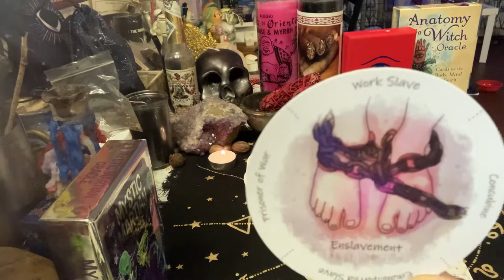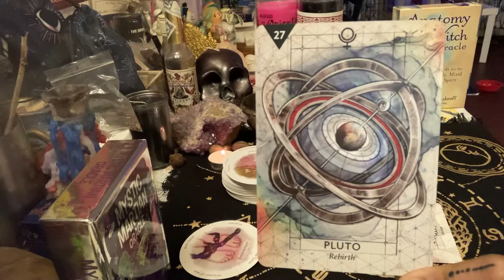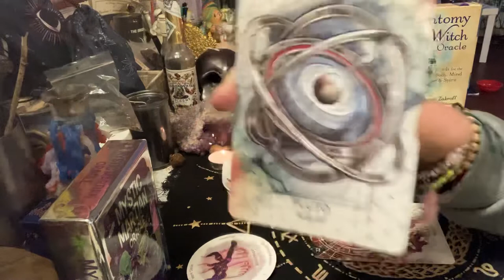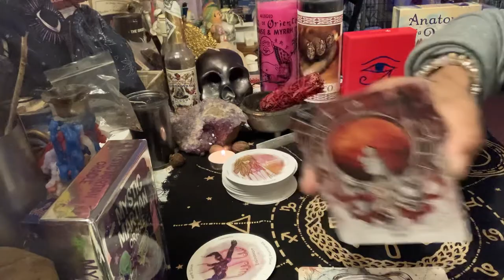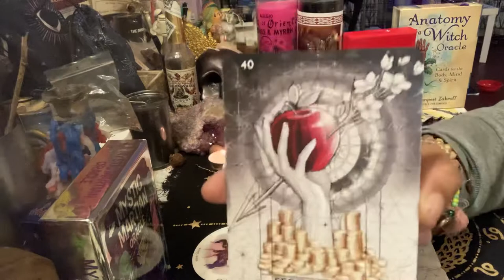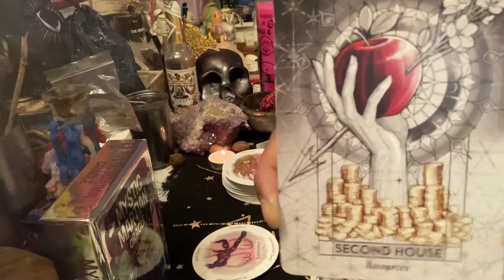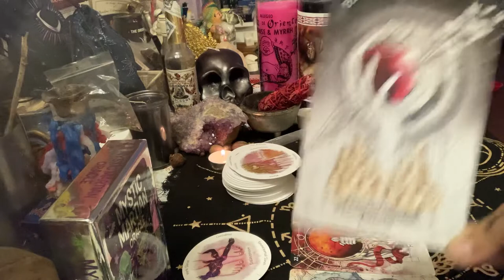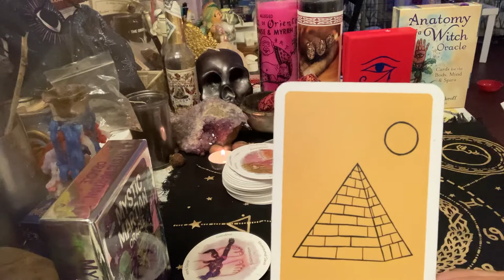Past life Shackles⛓Removed by the Energy of Pluto & your 2nd House!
Past life is the memory of our souls, which means it's often long-standing, even stemming from prior lives. Indeed, the course of our current life is mostly predetermined by earlier lifetimes: What we didn't finish then, we come back to finish now.

Unpleasant situations are the consequence of lingering karma, which can always be reversed and resolved. If you want to erase the energy carried over from former lifetimes, you need to acknowledge these five properties of past-life karma first